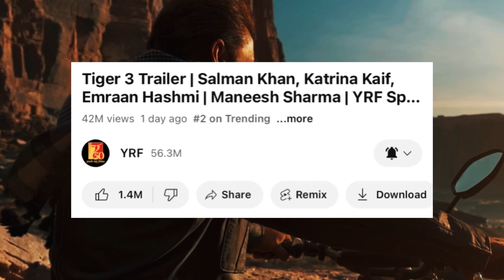Tiger 3 Trailer Crashes YouTube Server | Tiger 3 Trailer Record breaking Views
Tiger 3 - Trailer | Salman Khan & Katrina Kaif | YRF Spy Universe | Trailer Review, Reaction

Tiger 3 Trailer Review by Filmi Shiva

Tiger and Zoya are back - to save the country and their family. This time it’s personal! Tiger3 arriving in cinemas on 12th November. Releasing in Hindi, Tamil & Telugu.

🎬 Movie Credits:
Starring: Salman Khan, Katrina Kaif, Emraan Hashmi
Director: Maneesh Sharma
Producer: Aditya Chopra
Co-Producer: Akshaye Widhani
Screenplay: Shridhar Raghavan
Director of Photography: Anay Om Goswamy (ISC)
Lyrics: Irshad Kamil, Amitabh Bhattacharya
Dialogues: Anckur Chaudhry
Story: Aditya Chopra
Associate Producer: Rishabh Chopra
Executive Producers: Sudhanshu Kumar, Sanjay Shivalkar
Production Designer: Mayur Sharma
Editor: Rameshwar S. Bhagat
Director of Choreography: Vaibhavi Merchant
Sound: Pritam Das, Ganesh Gangadharan
Action Directors: Franz Spilhaus, Oh Sea Young, Sunil Rodrigues (ROD)
Costume Designers: Anaita Shroff Adjania, Alvira Khan Agnihotri, Ashley Rebello, Darshan Jalan
Visual Effects Studio: yFX
Casting Director: Shanoo Sharma
Trailers & Promos: Mohit Sajnaney
Release Date: 12 November 2023

Tiger 3 Trailer:
Original Tiger Theme Composition: Julius Packiam

About YRF Spy Universe:
YRF Spy Universe is a first of its kind cinematic universe of spy thriller films in India. The first film in the universe, "Ek Tha Tiger," starring Salman Khan and Katrina Kaif was released in 2012, followed by its sequel "Tiger Zinda Hai" in 2017. The third film in the universe, "War," was released in 2019 and starred Hrithik Roshan and Tiger Shroff in pivotal roles. The recent release Pathaan (2023) starring Shah Rukh Khan, Deepika Padukone and John Abraham is the fourth instalment in the spy universe franchise.

All the films of the Spy Universe are blockbusters with Pathaan being the all-time highest grossing Hindi film ever. The YRF Spy Universe is now one of the biggest IP’s in the history of Indian cinema. The next film from this franchise is Tiger 3 releasing this Diwali!